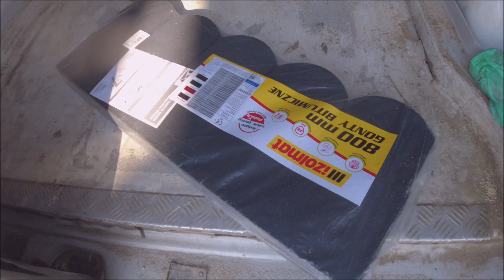Jak zbudować drewniany domek z tarasem w 3 dni / how to build a wooden house in 3 days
W dzisiejszym odcinku zobaczycie jak budujemy drewniany domek narzędziowy / altane z ładnym tarasem w 3 dni.
Altany ogrodowe, domki drewniane to kosztowny wydatek w sieci - my pokazujemy jak tanim kosztem można zbudować samemu.